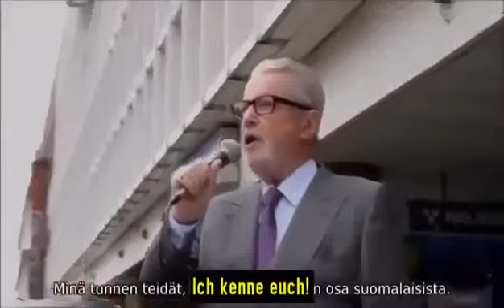Ein Mann sagt einfach mal nur die Wahrheit